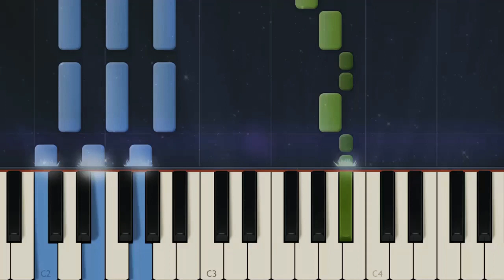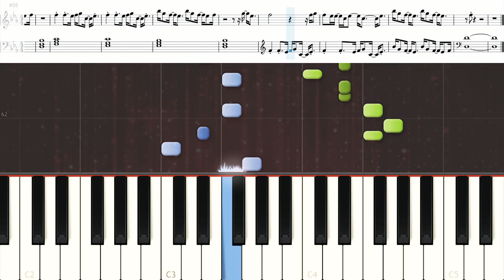THE WEEKND / BLINDING LIGHTS / Piano Tutorial FACIL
𝐌𝐢𝐬 𝐑𝐞𝐝𝐞𝐬!!

CRÉDITOS
• Synthesia - Aplicación genial para visualizar archivos midi.
• MuseScore - Software gratuito de composición y notación musical. ¡Haz tus propias partituras, es divertido!